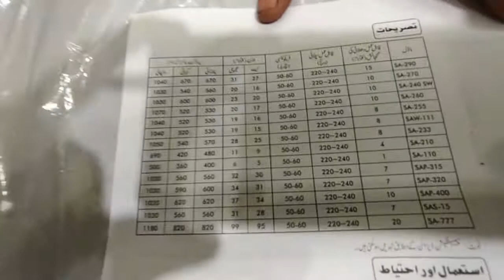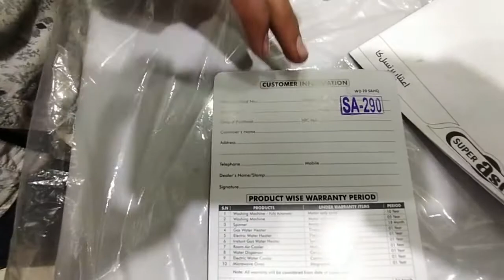Super Asia Washing Machine SA 290 Unboxing | Super Asia Washing Machine Price In Pakistan 2021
Assalam u Alaikum Welcome to zahid trader's channel.
Dear Friends In Today's Video I Am Unboxing Super Asia Washing Machine SA 290. Super Asia Washing Machine Has Full Plastic Body And This Washing Machine Has Copper Motor Installed . In This Video I Will Also Tell You Super Asia Washing Machine Price In Pakistan 2021.

Viewer's Aaj Ki Video Mai Hum Super Asia Washing Machine SA 290 Ki Unboxing Karne Wale Hain. Super Asia Washing Machine Ma Copper Motor Install Hai Or Ye Pure White Plastic Body Mai Available Ha Market Mai. Super Asia Washing Machine Ki Mukammal Tafseelat Ka Lie Video End Tak Dekhain .

Best Celling Fan in Pakistan 2020

 Royal Fan 56" Deluxe Model Unboxing

Jackpot Air Cooler

Fit Star Motor Cycle Model 2021 Better Than Honda

Location: Marwat Chowk, Manzoor Colony
 Karachi Pakistan.
Deals In All Home Appliances
Cash And Installment Service Available